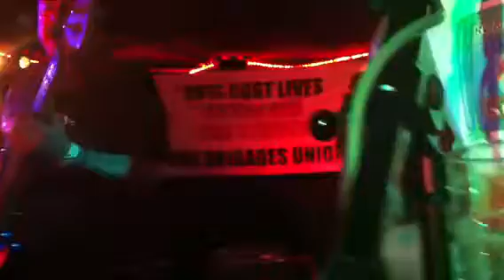Steve White & The Protest Family. Brisbane Road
Steve White & The Protest Family sing about the only club from East London